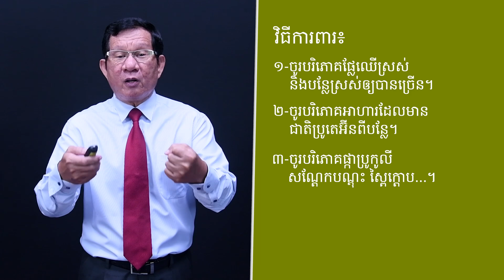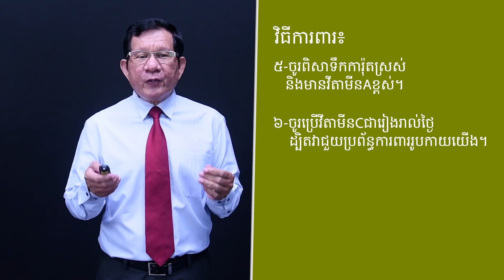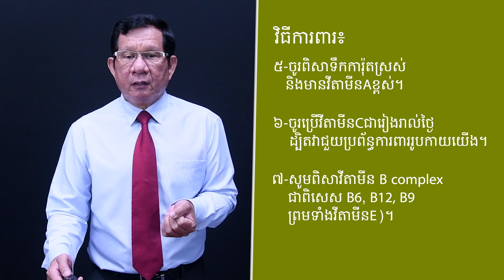ការចុះខ្សោយប្រព័ន្ធការពាររាងកាយ | Hope Media Cambodia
តើអ្នកធ្លាប់ឮថា លុយមិនអាចទិញសុខភាពល្អបានដែរឬទេ? ជាការពិតណាស់ សុខភាពពិតជាមានតម្លៃមិនអាចកាត់ថ្លៃបាន ហើយលុយក៏មិនអាចទិញបានដែរ។ នេះជាមេរៀនសុខភាពខ្លីៗសំខាន់ៗដែលមានប្រយោជន៍សម្រាប់លោកអ្នកទាំងអស់គ្នា។
យើងខ្ញុំសង្ឃឹមថា លោកអ្នកនឹងទទួលបាននូវចំណេះដឹងល្អៗក្នុងការថែរក្សាសុខភាព អោយបានល្អប្រសើរ។